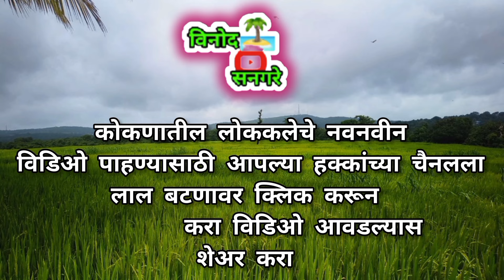🔵संपुर्ण गौळण (कृष्णलीला) बाल विकास उत्कर्ष नमन मंडळ हातखंबा डांगेवाडी